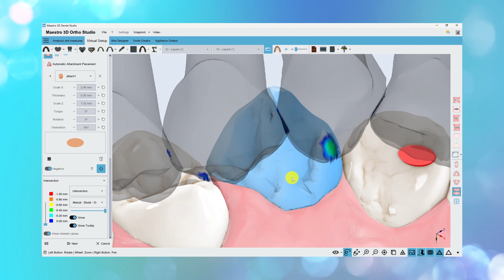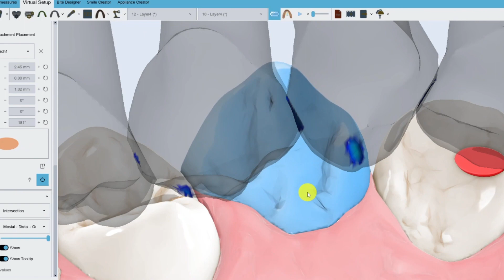Un metodo accurato ed efficiente per valutare i contatti dentali occlusali e mesio-distali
Attiva la visualizzazione dei contatti in tempo reale.
Sposta il dente utilizzando i tasti freccia sulla tastiera o gli altri strumenti.
Visualizza il valore di intersezione muovendo il mouse sopra la barra rossa.
Cambia il tipo di visualizzazione per mostrare la mappa dei colori delle intersezioni.
Conoscievi questa funzionalità di Maestro 3D?